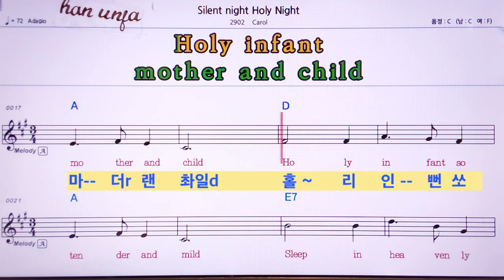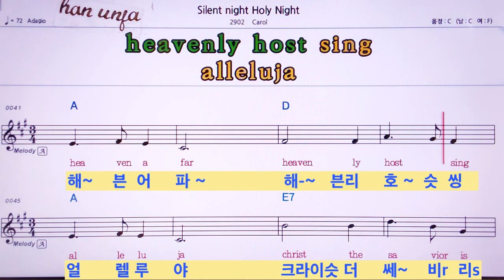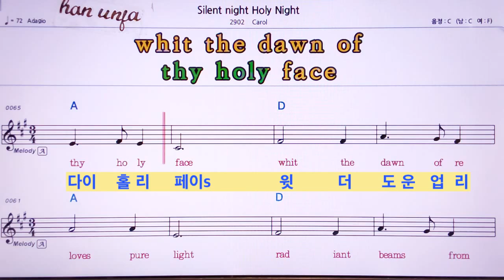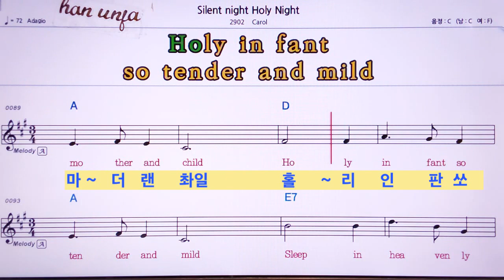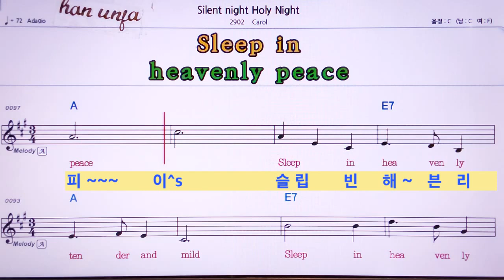한글 발음 영어 동시 악보*고요한 밤 거룩한 밤💖Silent night Holy night 👍MR,유투브 노래방, 가라오케, 악보, 코드, 가사 ,Karaoke,반주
한글 발음 영어 동시 악보*고요한 밤 거룩한 밤💖Silent night Holy night 🤞유투브 노래방 *악보 ,카라오케 , (Live Sound)カラオケ✌✔계속 업데이트합니다.💖